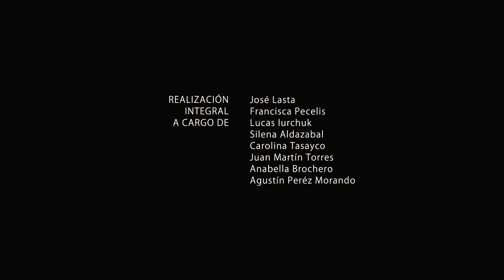Charla de Bruno Stagnaro y Carlos Vallina (RE4 DAA FdA UNLP)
Encuentro abierto entre Bruno Stagnaro y Carlos Vallina con estudiantes de Artes Audiovisuales y público en general, en el marco de una experiencia conjunta entre Realización de primero y cuarto año.

Coordinó RE4.

Registro realizado en el marco de nuestro programa de Créditos Libres (RE4) y a cargo de realizadorxs de nuestra carrera, estudiantes de cuarto año de Realización.